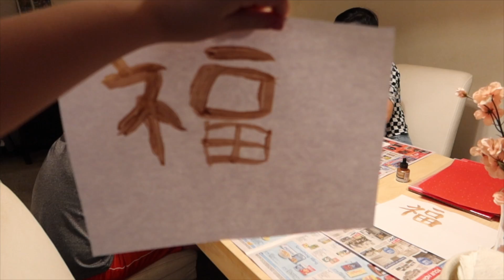Happy Chinese New Year!! Part 2: Fai Chun: Traditional Chinese Calligraphy Banners!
Happy Chinese New Year! Today we're making Chinese banners to bring wealth and prosperity all year long!